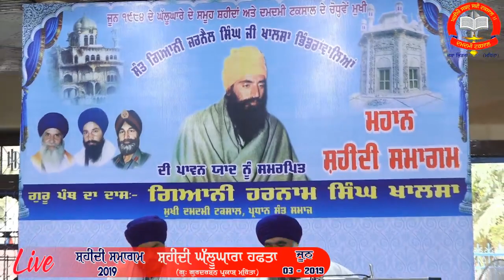03 June 2019 Shaheedi Smagam Gu: Gurdarshan Parkash Damdami Taksal Jatha Bhindran Mehta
6 ਜੂਨ 1984 ਦੇ ਤੀਸਰੇ ਘੱਲੂਘਾਰੇ ਨੂੰ ਸਮਰਪਿਤ ਸ਼ਹੀਦੀ ਘੱਲੂਘਾਰਾ ਹਫਤਾ ਦਮਦਮੀ ਟਕਸਾਲ ਦੇ ਹੈੱਡਕੁਅਾਟਰ ਗੁਰਦੁਅਾਰਾ ਗੁਰਦਰਸ਼ਨ ਪ੍ਰਕਾਸ਼ ਮਹਿਤਾ ਵਿਖੇ ਸੰਤ ਗਿ: ਹਰਨਾਮ ਸਿੰਘ ਜੀ ਖਾਲਸਾ ਭਿੰਡਰਾਂਵਾਲੇ ਮੁਖੀ ਦਮਦਮੀ ਟਕਸਾਲ ਦੀ ਅਗੁਵਾੲੀ 'ਚ ਮਨਾੲਿਅਾ ਜਾ ਰਿਹਾ ਹੈ ।
ਅੱਜ ਸ਼ਹੀਦੀ ਘੱਲੂਘਾਰੇ ਹਫਤੇ ਦੇ ਤੀਸਰੇ ਦਿਨ ਦੇ ਦੀਵਾਨ ਦਮਦਮੀ ਟਕਸਾਲ ਦੇ ਮੁੱਖ ਅਸਥਾਨ ਤੇ ਸੱਜ ਰਹੇ ਹਨ ।